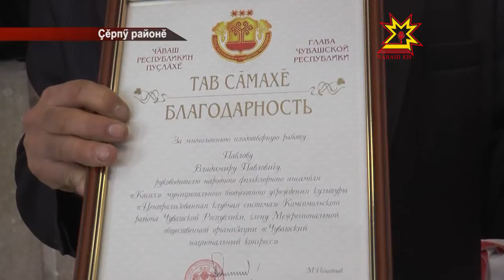Чăваш тумĕ – халăх пуянлăхĕ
Кӑрлач уйӑхӗнче пуҫланнă «Чăваш тумĕ – халăх пуянлăхĕ» регионсен конкурсĕ малалла тăсăлать. Пултарулăх ăмăртăвĕн тӗп тӗллевӗ - чӑваш ҫи-пуҫне ытларах тупса палӑртасси, халӑхӑн иксӗлми йӑли-йӗркине ҫухатмасӑр малалла аталантарсси. Çавăн пекех асаннесемпе кукамайсен пехилĕпе упранса юлнă капăрлăхсене ятарлă куравсенче кăтартса халăх патне çитерессишĕн пуçарнă ăна. Кун пирки тĕплĕнрех - Чăваш наци конгресĕнче тимлекен ĕçтеш — Зоя Яковлева каласа парать.